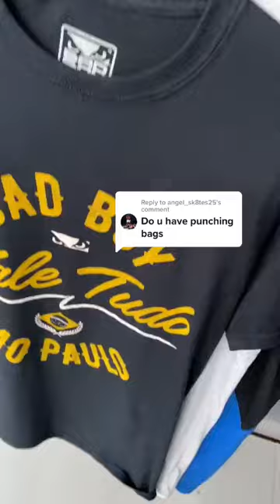Punching bags, apparels, gears, we have it all!